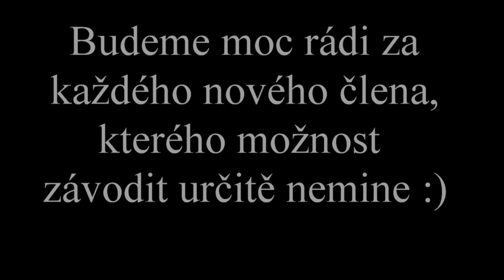SDH Letohrad-Orlice | Děti 2017